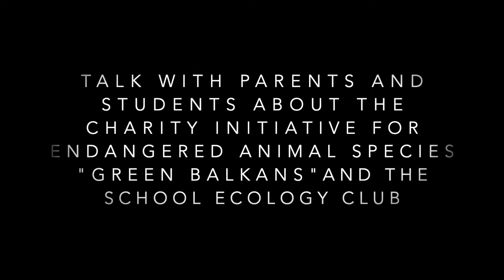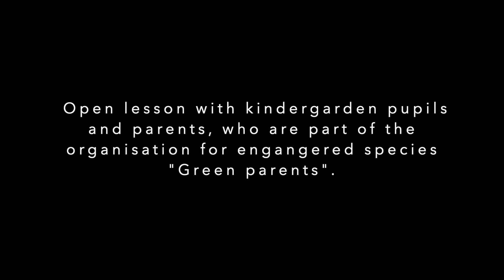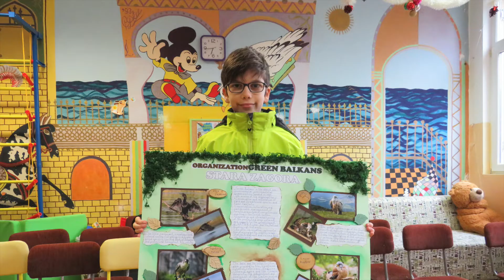Project Utopia Videos